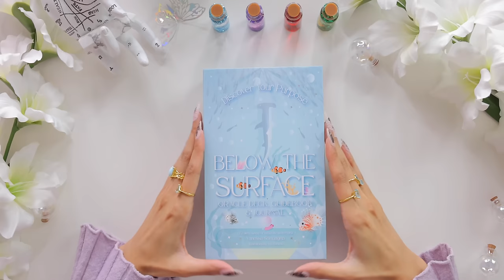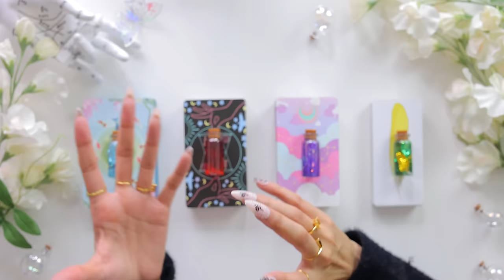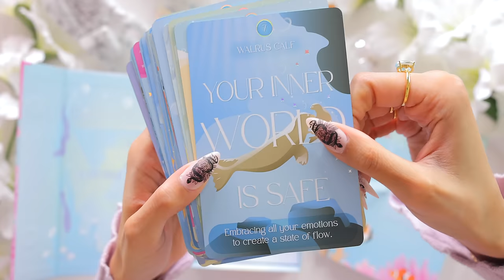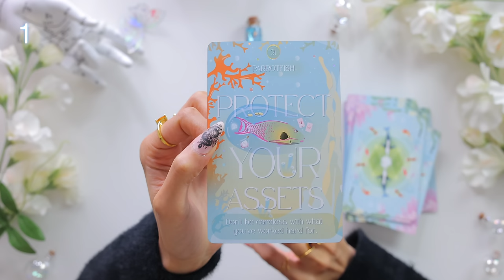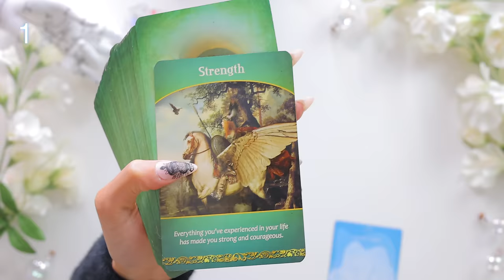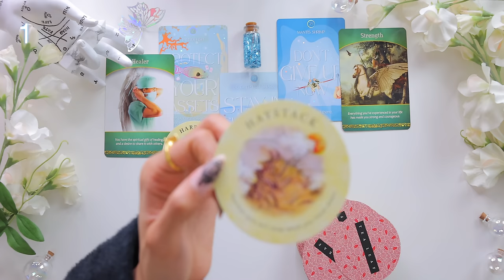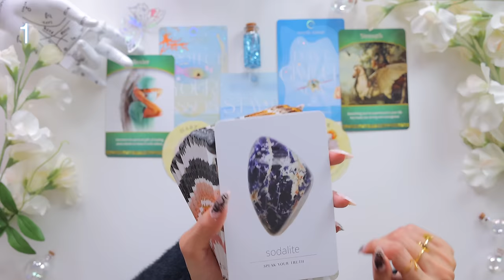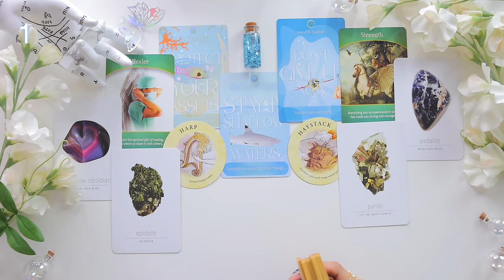💡(Precise AF)🔮Your Soulmate🎯tarot LOVE reading♥️(ULTRA PERSONALIZED + Accurate)✨pick-a-card✨🔥🧚‍♂️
✨Get your limited edition Below The Surface Oracle Deck, Guidebook & Journal

This Soulmate Reading. Is. Accurate AF. 🙏 Find out exactly who your soulmate is, what their personality is like and what they do for a living. In the first part of this video, you get to choose one of 4 decks + love potions & after that, I have each zodiac sign's personal love prediction prepared. This way, you can ensure your reading is as personal and accurate as it possibly can be. Enjoy!🦄💕 📩
My name is Vanessa and I have dedicated my time to bringing psychic predictions and divine messages from the Universe to you. I hope you enjoy receiving these pick-a-card love messages just as much as I enjoyed channeling them for you.

                                                               Tarot Decks, Journals, Crystals & Jewelry

☽Time Stamps☾

Intro from                           00:00
BTS Oracle Deck Reveal     4:02
🦋Potion 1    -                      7:02      (The Below The Surface Oracle)
🔥Potion 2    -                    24:12      (The Amenti Oracle)
🌸Potion 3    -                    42:00      (The Pastel Journey Tarot)
🥑Potion 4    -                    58:07      (The Divine Feather Messenger Oracle)

Aries                 1:13:22
Taurus               1:27:12
Gemini              1:45:35
Cancer              1:57:17
Leo                     2:11:16
Virgo                  2:22:03
Libra                  2:35:58
Scorpio             2:49:12
Sagittarius        3:05:11
Capricorn         3:18:48
Aquarius           3:35:20
Pisces               3:52:04

 -the divine feather messenger oracle
-the starcodes astro oracle
-the deviant moon tarot
-the life purpose oracle
-the tea leaf fortune deck

About Me
Name: Vanessa
Sun: Cancer
Moon: Sagittarius
Current Location: Switzerland